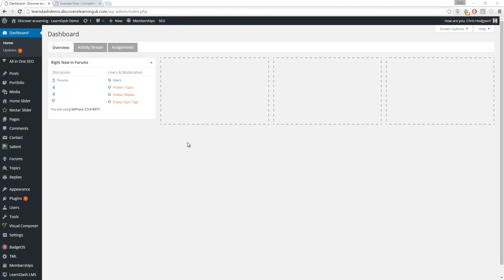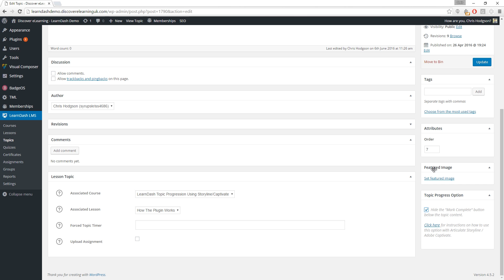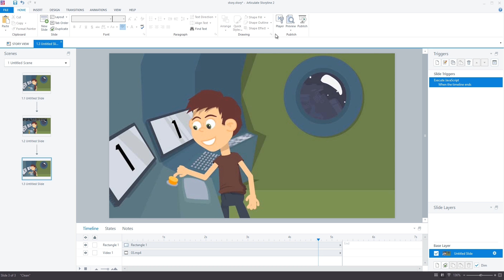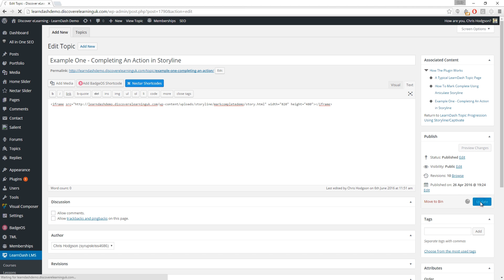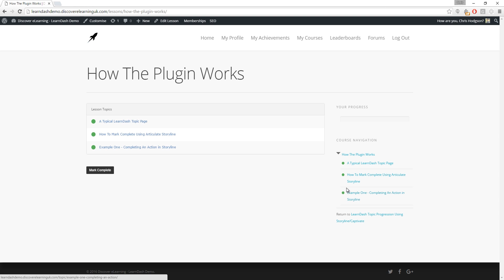Topic Progression Using Storyline or Captivate for LearnDash - Demonstration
Discover more amazing features for Articulate Storyline developers using WordPress to build online learning experiences with our new eLearning Magic Toolkit plugin

In this video we demonstrate how to use our new add-on for LearnDash LMS, which gives you the ability to control when topics are marked as complete through actions conducted in Articulate Storyline or Adobe Captivate.

You can see it in action on our LearnDash LMS Demo